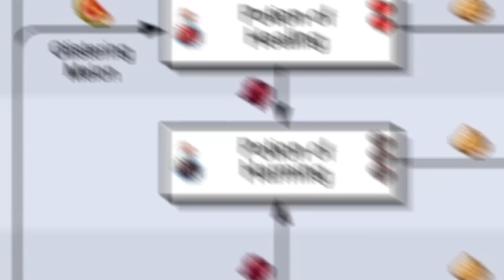Usé Agua para Matar a mi Enemigo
Cómo Utilicé Agua para Matar a mi Amigo...